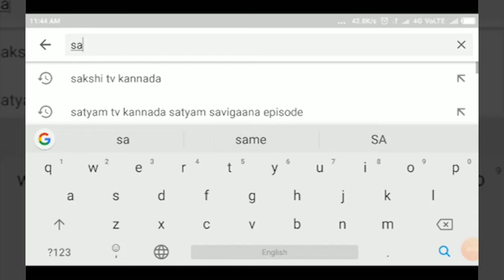BELAGAVI-ಬೈಎಲೆಕ್ಷನ್ ನಲ್ಲಿ ರೈತಪರ ಕಾಂಗ್ರೆಸ್ ಗೆ ಬೆಂಬಲ ನೀಡುವಂತೆಬೆಳಗಾವಿಯಲ್ಲಿ ಕೆಪಿಸಿಸಿ ಅಧ್ಯಕ್ಷ ಡಿಕೆಶಿ ಮನವಿ